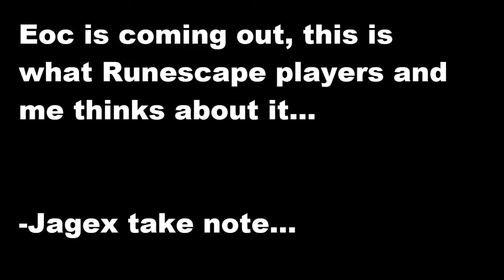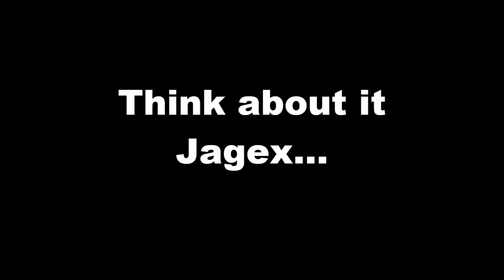Jagex think twice about releasing EoC...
Well as most of you know EoC is coming out in 20th of this month (November) So... this video shows what does runescape players think about EoC.. so Jagex... think twice about releasing EoC. I dont know if i'll quit ill give Jagex a second chance if he doesnt release Eoc.. lets see :p

runescape pking p2p f2p member bh bounty hunter team cape rs jagex range of ish pk vid 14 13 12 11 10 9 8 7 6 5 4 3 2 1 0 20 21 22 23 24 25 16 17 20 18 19 jagex rs 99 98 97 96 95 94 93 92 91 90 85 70 magic mage str strength ranging range magic hp hitpoints josh rs max andrew goner rune wildyowns1 tupac ignore this rs dis jagex songs music rock rap hiphop bs bh bounty hunter pking bh pking runescape wild gone wildy gone never coming back jagex dueling vid pvp new wild omfg
1 Pure Devil, Evilsexc, Dizzy Mauler, I Shonomercy, E4t F0od Nub, Im Easy Xp, Iminsan3, Pure insan3, and Xoxofuryxoxo.
6th outlaw i meleed i ultimate strength hybrid barrage blitz burst 99 range mage krazyfaken finnald party hat phat set rich staker best runescaper runescape 100m 100B 1b 99 magic party best drop party 99 range 99 str 99 def 99 atack TANKER pk vid purple p-hat yellow p-hat green blue p-hat white p-hat banned runescape acount permantly banned back last chans x appeal declined f2p p2p hot

KIDS RANQE PURPLE 0WNZ ZEZIMA N0VALYFE PHAT LURE OWNAGE RUNESCAPE WILDY b WILDERNESS ELVEMAGE ELVEMAGE RUNESCAPE PKING RUN3 4RR0WPK OWNAGE MAIKEL PRO I MAHATMA I EVO BLOODHOUN34 KIDS RANQE KRAZYFAKEN RUNESCAPE PKER RUNESCAPE PKING INTIATE PURE 99 STR MAGE RANGE OBBY MAUL WICKED MAUL FIRE CAPE P00NAGE I KASOY I ELF MAGE PKA
baby banshee
rs elvewatford